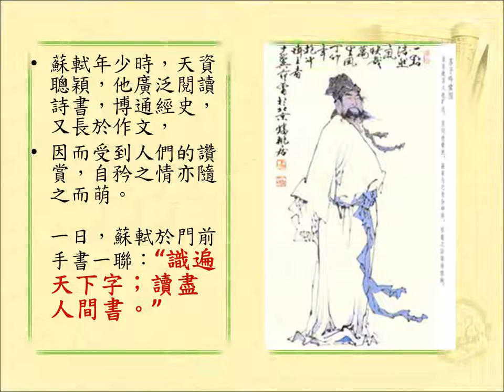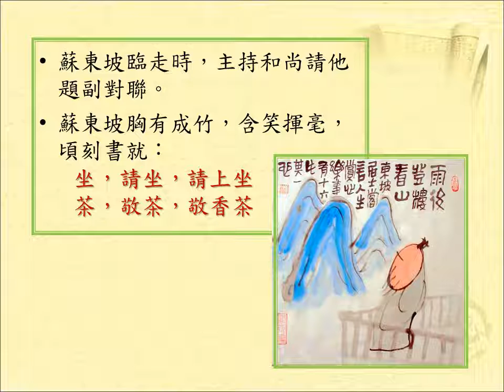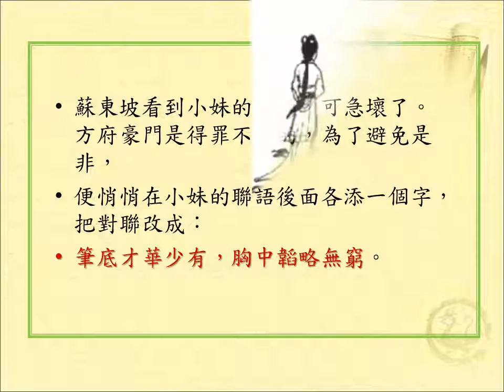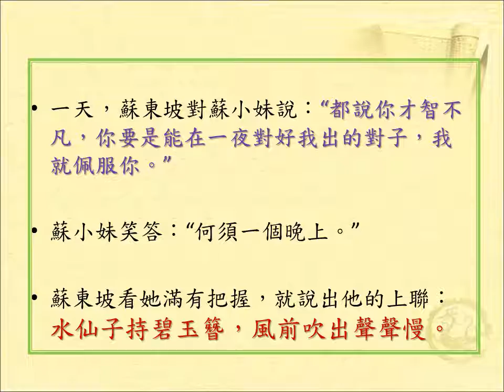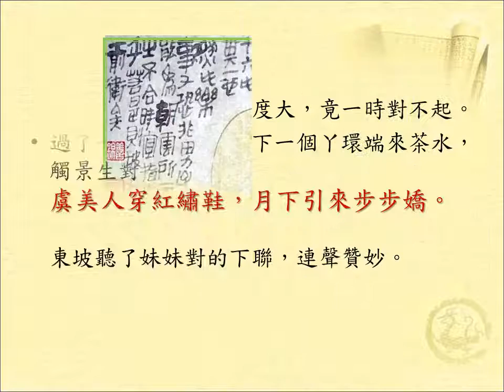P14 東坡居士